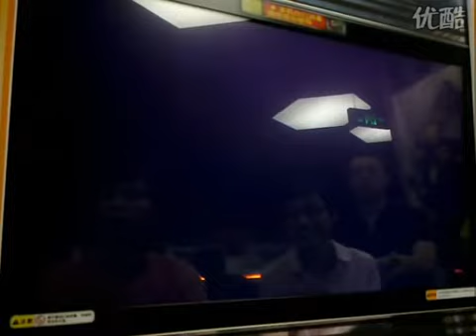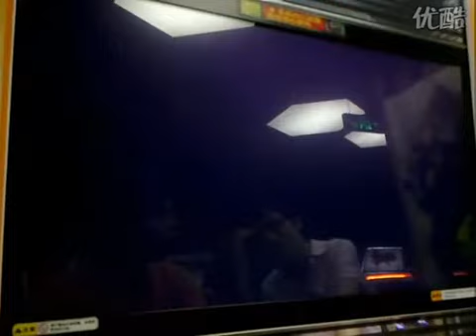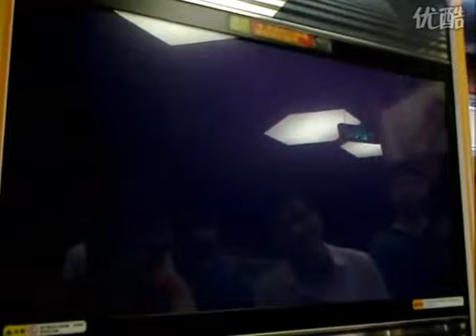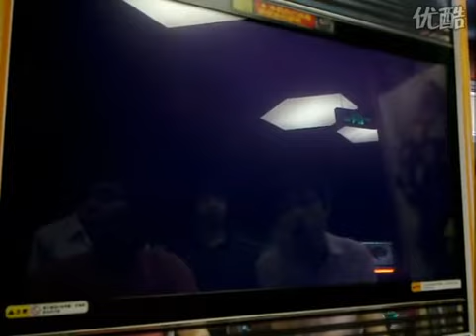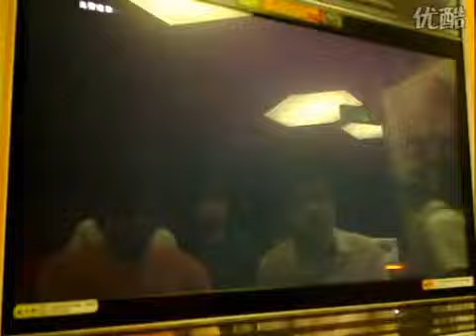King of Fighters XIII: Part 79